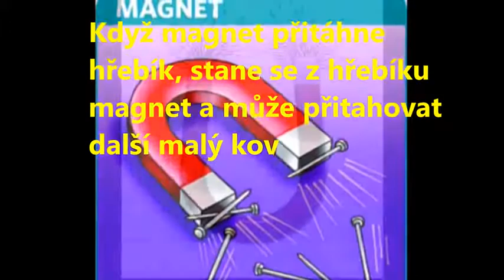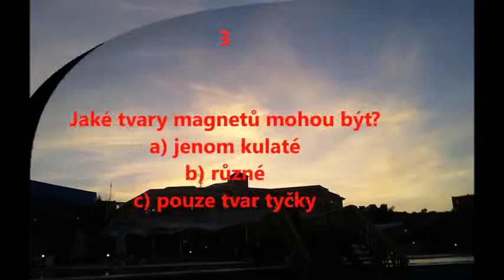Magnet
Trocha teorie, ale krásně vysvětlená, jak funguje magnet.